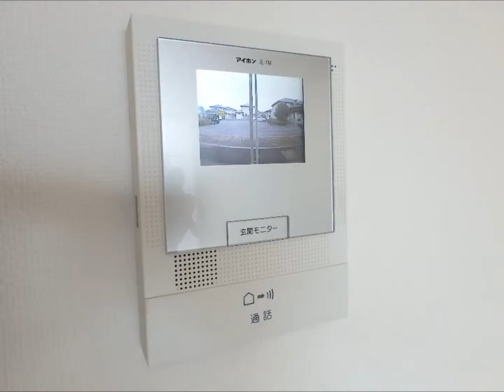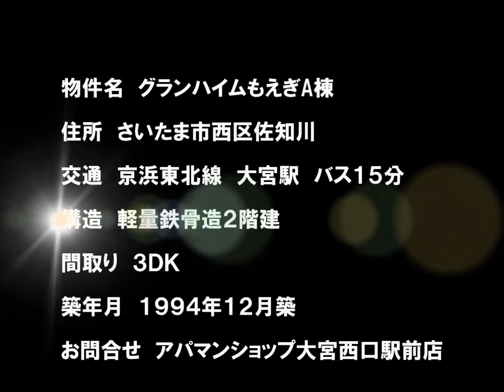グランハイムもえぎＡ｜埼玉県さいたま市西区 賃貸アパート 3DKタイプ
グランハイムもえぎＡのイメージ動画です。
■■■物件概要
物件種別：アパート
間取り：3DK
交通：ＪＲ川越線 / 指扇駅 徒歩29分
ＪＲ京浜東北・根岸線 / 大宮駅 バス15分 市営住宅前下車 徒歩5分
住所：埼玉県さいたま市西区佐知川911
築年月：1994年12月築

物件の情報ページはこちら→
//準備中//

■■■【PR】アップルアパマン公式SNS■■■
IDは『@appleapaman』
○YouTubeチャンネル
『アパマグTV』

○『アパマグ』賃貸生活を楽しくするウェブマガジンはこちら♪